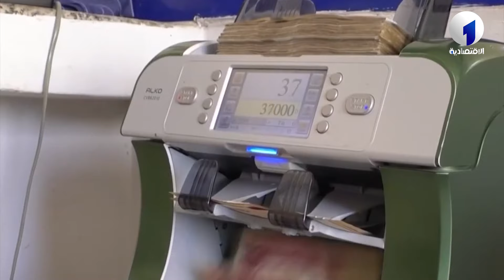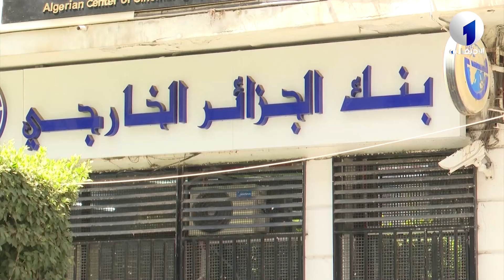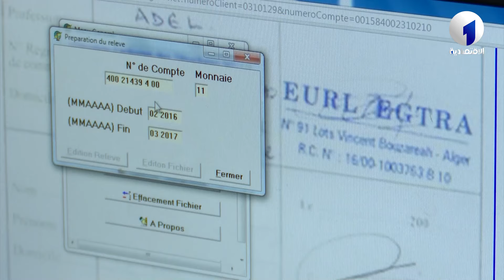1.8 مليار دولار قيمة التحويلات المالية للمهاجرين إلى الجزائر في 2023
خبراء يصفونها بـ"الضئيلة" ويدعون لتعزيز ها | 1.8 مليار دولار قيمة التحويلات المالية للمهاجرين إلى الجزائر في 2023
قناة الاقتصادية الأولى
التردد: 10922
الترميز : 27500
معامل الترميز : 7 / 8
الإتجاه : أفقي
قمر نايلسات
موقع ويب: